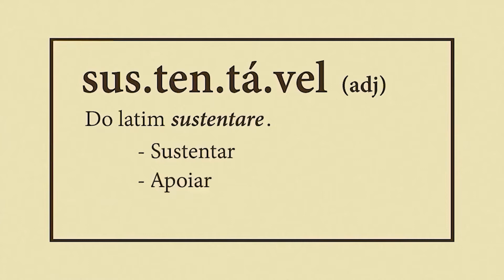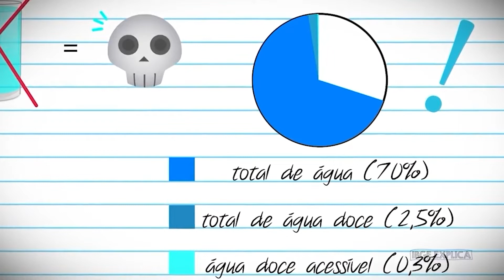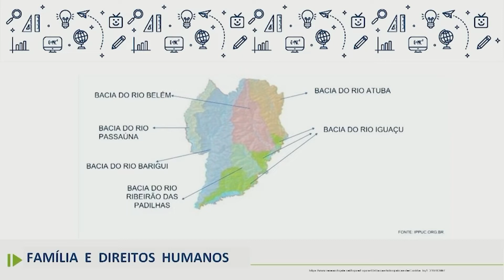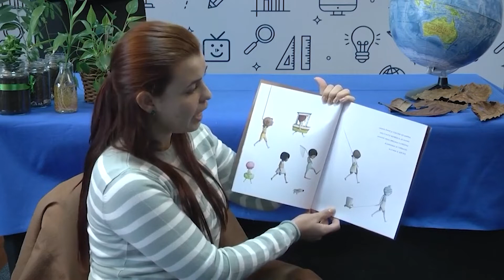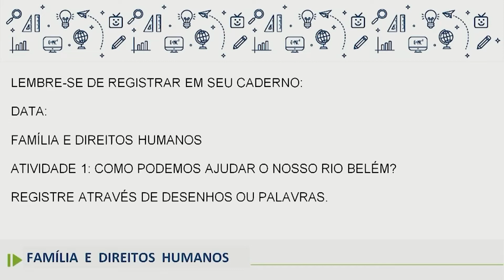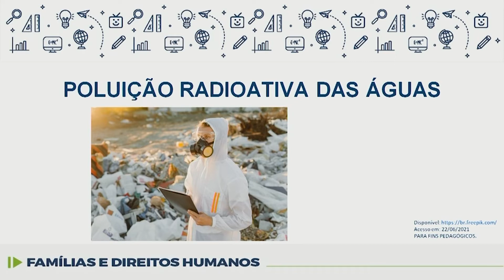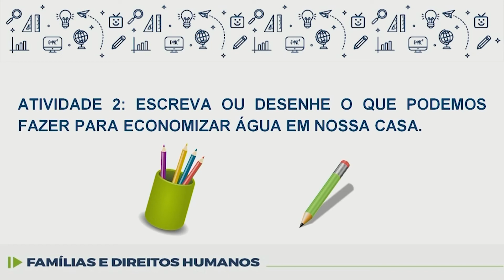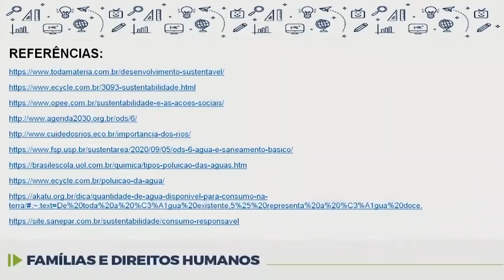Famílias e Direitos Humanos - ODS 6 e sustentabilidade - 8.º ano - 08/11/2022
Famílias e Direitos Humanos - ODS, sustentabilidade e a importância de cuidar dos rios - 8.º ano - 08/11/2022